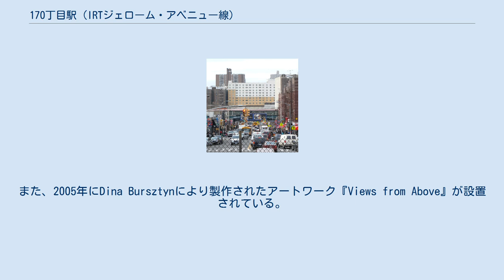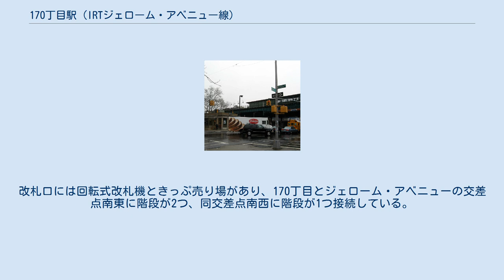170丁目駅 (IRTジェローム・アベニュー線)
IRTジェローム・アベニュー線の鉄道駅
170丁目駅（170ちょうめえき、英語: 170th Street）はニューヨーク市地下鉄IRTジェローム・アベニュー線の駅である。
ブロンクス区ハイブリッジの170丁目とジェローム・アベニューの交差点に位置し、4系統が終日停車する。
 グランド・コンコースから駅を望む 駅は1917年6月2日のジェローム・アベニュー線149丁目-グランド・コンコース駅 - キングスブリッジ・ロード駅間の開業と共に開業した。
相対式ホーム2面と緩行線2線・急行線1線を有した2面3線の高架駅で、急行線はラッシュ時一部北行列車のみ通過している。
 駅は2004年に改装工事を行っている。
また、2005年にDina Bursztynにより製作されたアートワーク『Views from Above』が設置されている。
 改札口はホーム下にあり、南北ホームから階段が2つずつ接続している。
改札口には回転式改札機ときっぷ売り場があり、170丁目とジェローム・アベニューの交差点南東に階段が2つ、同交差点南西に階段が1つ接続している。
 ウィキメディア・コモンズには、170丁目駅 (IRTジェローム・アベニュー線)に関するカテゴリがあります。